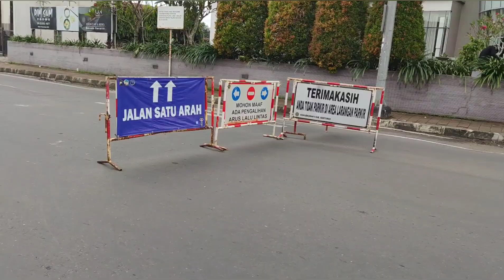Banyumas Culture Carnival. Lengger,Kentongan,Ebeg,Calengsai,Calung.Ganjar Pranowo,Husein,Habib Syech